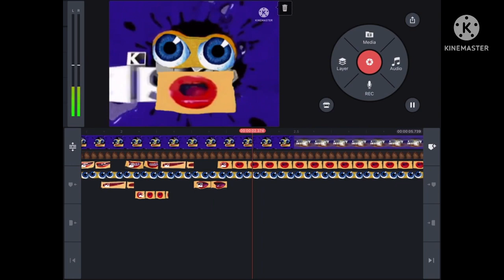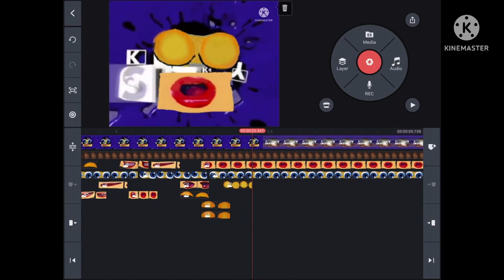Klasky Csupo SpeedRun